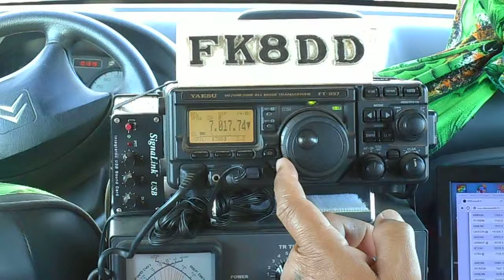FK8DD/m QSO with DL1XD on 40m 07/10/2015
Good contact with Achim/DL1XD from Weissenborn, GERMANY on 7.017 khz CW at 05:43 utc  07/10/2015.